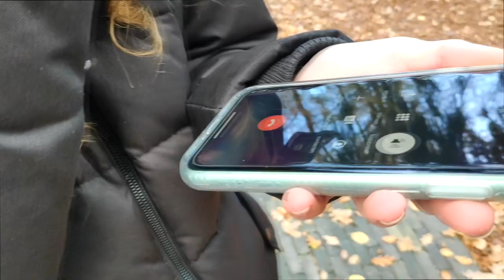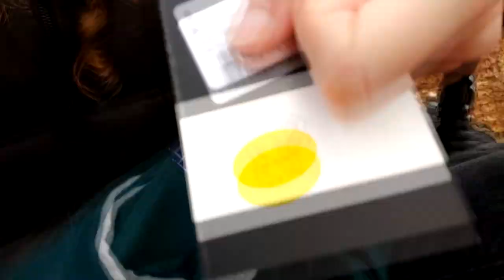JADE HAAR TELEFOON IS GEJAT PRANK!!!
✔ Hoi en leuk dat je kijkt naar deze gloednieuwe aflevering van de vlog met Jade ‘Los Angeles’ H. Je kan haar volgen op @j.j_hof.

✔ Uploads elke maandag (16:00), woensdag (16:00) en soms vrijdag (16:00) in HD-kwaliteit (720/ 1080 px)